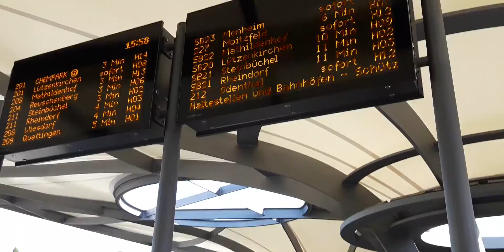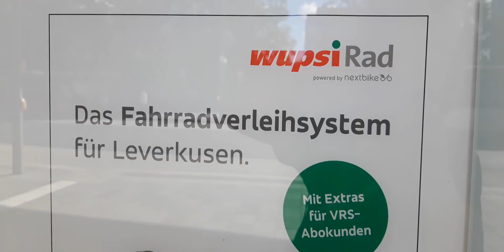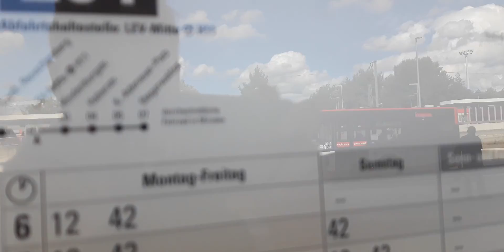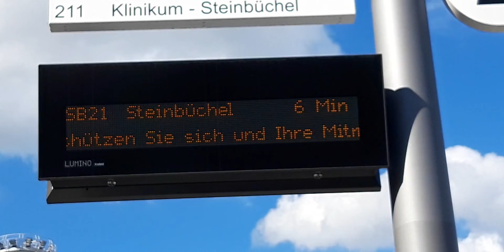Busse und Bahnen in Leverkusen Mitte